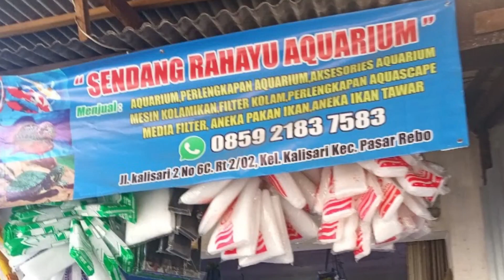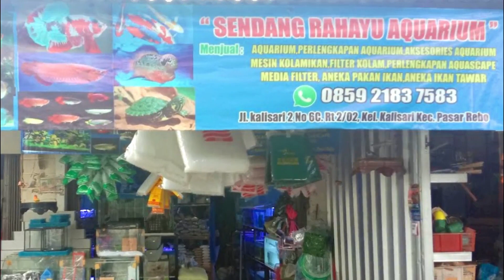Cara Membuat Aquascape Natural Sendang Rahayu Aquarium - Edisi II - Ala Ikan Cupang Ane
Sendang Rahayu Aquarium
Alamat: Jl. Kalisari II No.6c, RT.2/RW.2, Kalisari, Kec. Ps. Rebo, Kota Jakarta Timur, Daerah Khusus Ibukota Jakarta 13790
Jam Buka Toko:
Jumat 08.00–21.00
Sabtu 08.00–21.00
Minggu 08.00–21.00
Senin 08.00–21.00
Selasa 08.00–21.00
Rabu 08.00–21.00
Kamis 08.00–21.00
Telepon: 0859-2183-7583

Terimakasih..